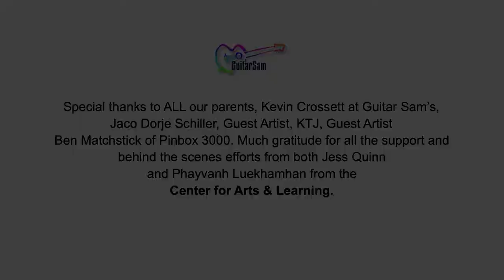Capital City Rock Camp - Summer Session 2002 - Final Performance 8/12/2022